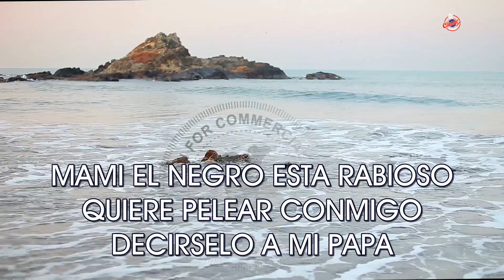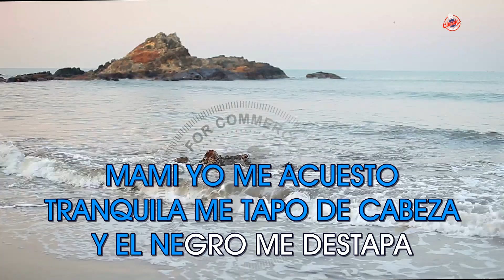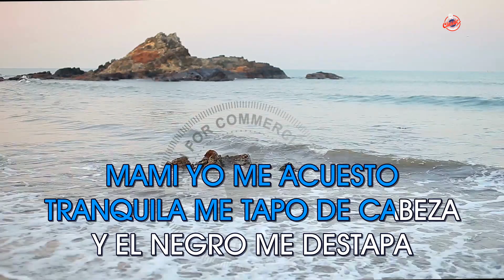Georgie Dann - El Africano LETRA ( INSTRUMENTAL KARAOKE )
KARAOKE "El Africano" de "Georgie Dann" INSTRUMENTAL Y LETRA ✅ Karaoke POP

Letra / Lyrics
 El Africano - Georgie Dann

MAMI EL NEGRO ESTA RABIOSO QUIERE PELEAR CONMIGO DECIRSELO A MI PAPA
MAMI YO ME ACUESTO TRANQUILA ME TAPO DE CABEZA Y EL NEGRO ME DESTAPA
MAMI QUE SERA LO QUE QUIERE EL NEGRO